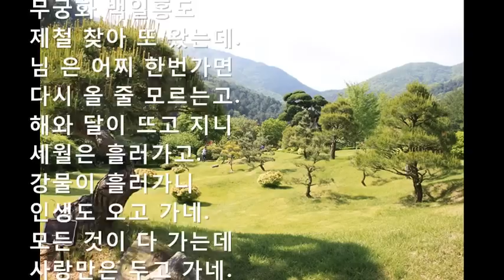님이 고이 잠든곳에 박정희(대통령) 작사 임긍수 작곡 조수미 노래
춘하추동방송 연결글
국내에서는 그동안  박정희 시로만 전해오돈 '님이 고이 잠든곳에'가 2016년 6월 13일 보나기획이 주관하는 예술의 전당에서 열리는 제 6회 임긍수 초청 평화음악회에서 바리톤 고성현에 의해서 최초로 불린다. 1975년 8월 14일 박정희 대통령 이 쓴 시에 국내외에 널리 알려진 임긍수가 곡을 붙혀 소프라노 조수미에 의해서 이태리등지에서 불려 오다가 국내에서는 오늘 최초로 불리는 것이다.